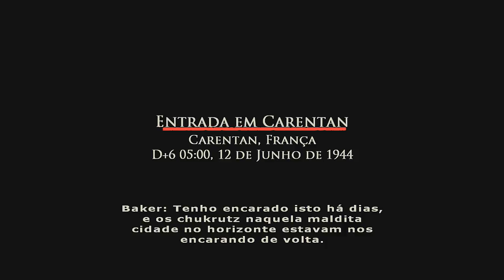Brothers in Arms: Road to Hill 30 #17 - Entrada em Carentan (Legendado em português)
Carentan. Finalmente. Vá pela seção industrial para controlar uma passarela na cidade. Táticas de fogo e manobras são vitais na batalha na cidade...

Brothers in Arms: Road to Hill 30 é um jogo de tiro em primeira pessoa que introduz elementos táticos e jogabilidade cooperativa. Lançado pela Ubisoft e desenvolvido pela Gearbox Software em maio de 2015, o título prima pela ação estratégica do pelotão ao invés da ação frenética apresentada em outros títulos do gênero como Medal of Honor e Call Of Duty.

Série, Aventura, Let's Play, Playthrough, Brothers in Arms Road to Hill 30.

Fuiiiiii .